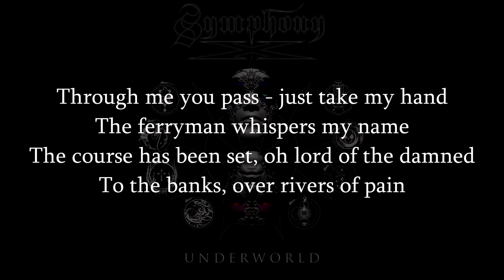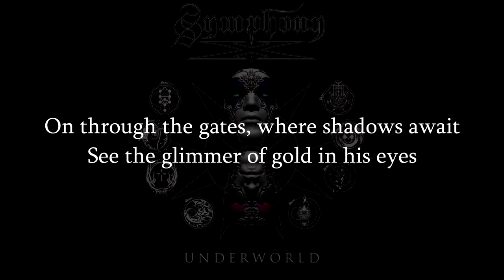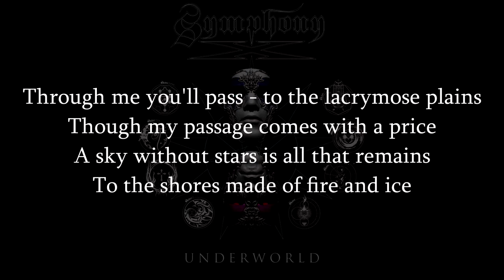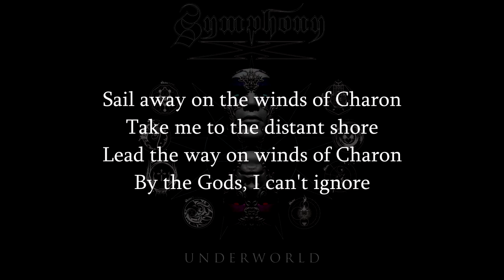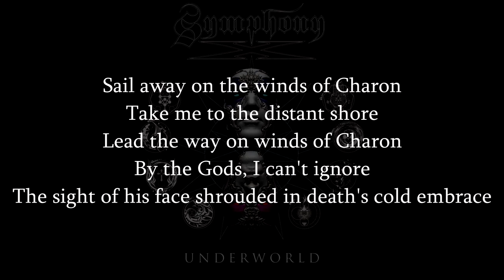Symphony X - Charon (HQ Lyrics Video)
Song: Charon
Artist: Symphony X
Album: Underworld

If you like what I'm doing you can make a small donation that will undoubtedly increase my motivation